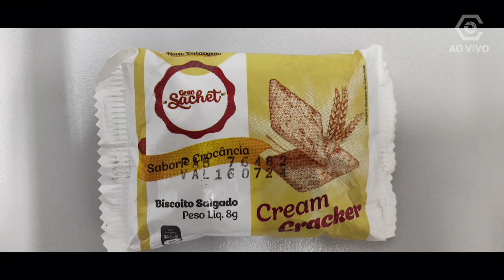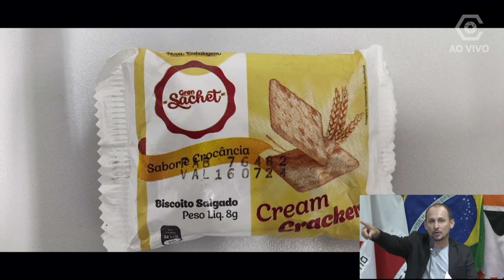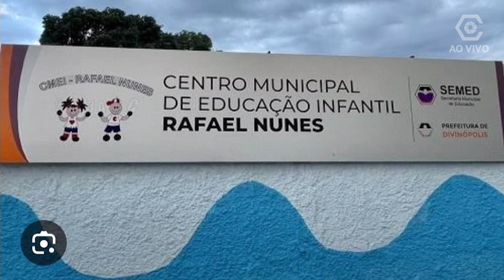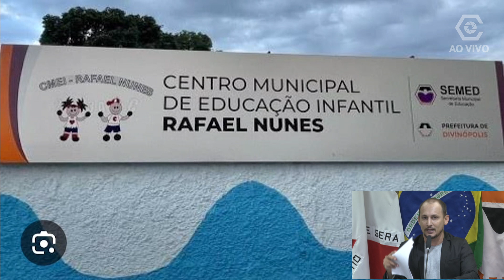Vereador Lauro Capitão América - 18 abril 2024